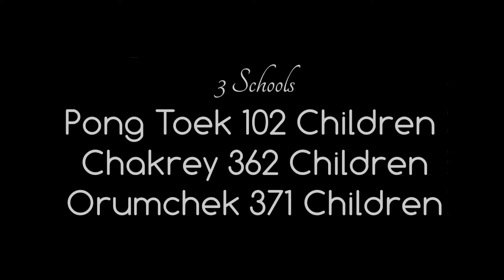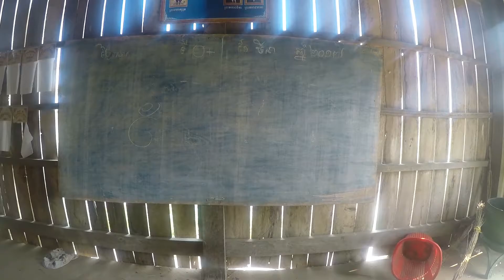Tree for hope - Project Shoes for children